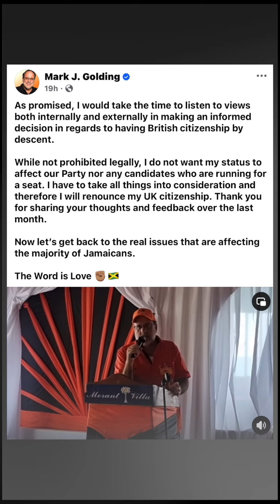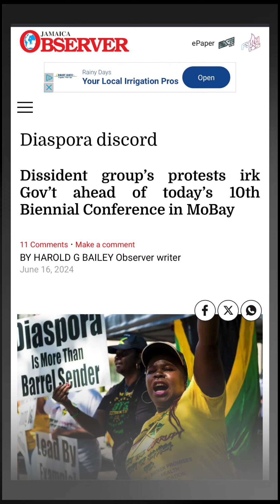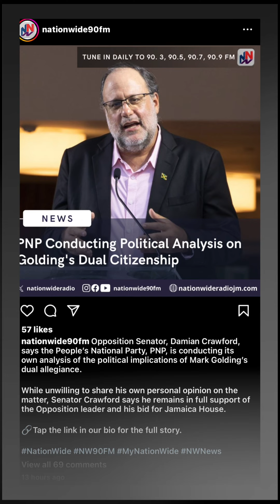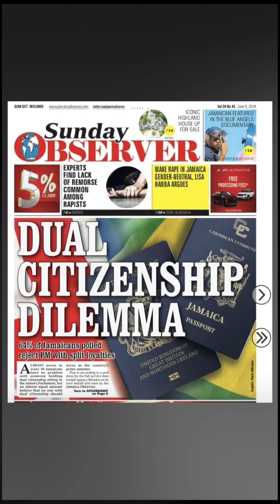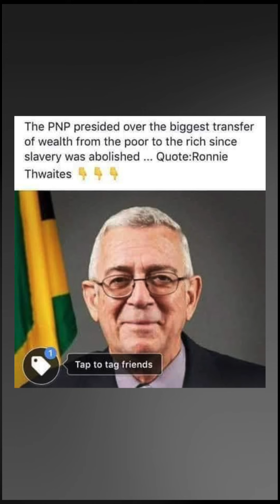MARK GOLDINGTO RENOUNCE UK CITIZENSHIP| IS THIS ANOTHER THREE-CARD TRICK?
In this video I react to opposition leader Mark Golding’s announcement that he will end his British Citizenship. A close examination of his words however raises several issues. This is the breakdown.